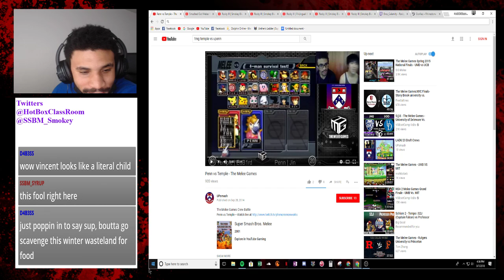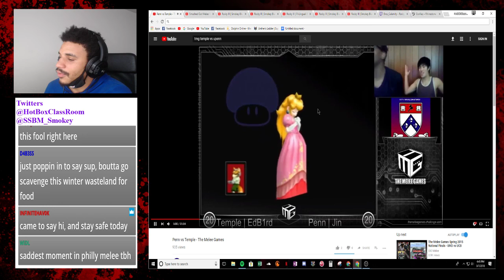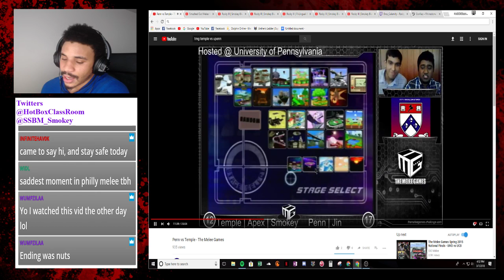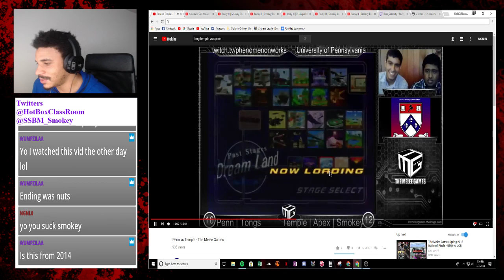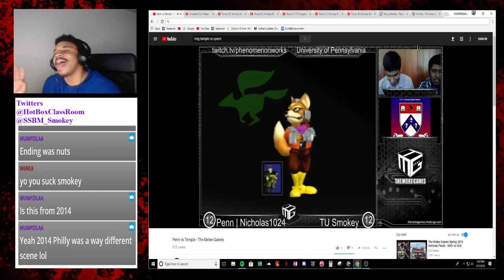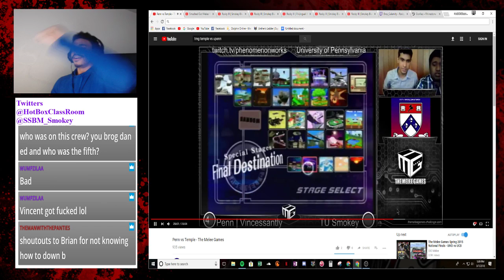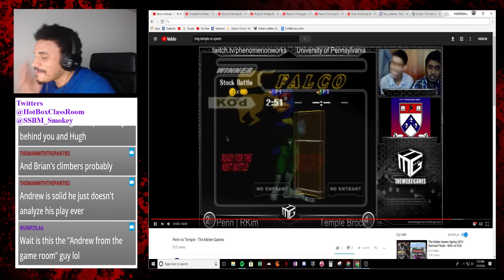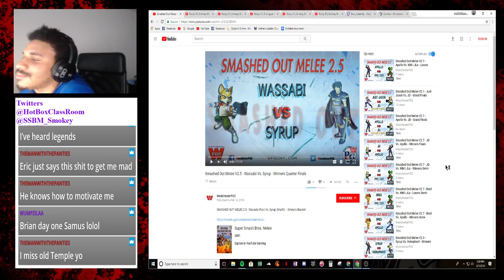Temple Vs UPenn TMG Crewbattle Rewatch